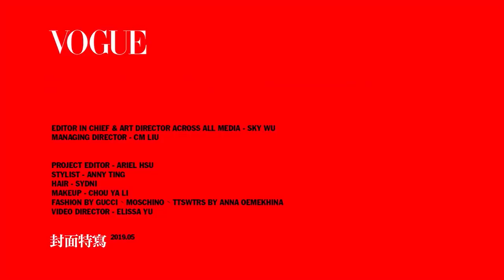小S馭夫術：想駕馭別人的人都是變態｜人物特輯｜Vogue Taiwan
小S出道已經三十年囉，她如何駕馭人生，走過低潮，在競爭激烈的演藝圈中屹立不搖？中間有段她在紐約拍攝雜誌封面的時候，冷到生氣的畫面（驚）

需要字幕的朋友 請記得開啟CC字幕
【更多VOGUE TAIWAN】
+ LINE：voguetaiwan